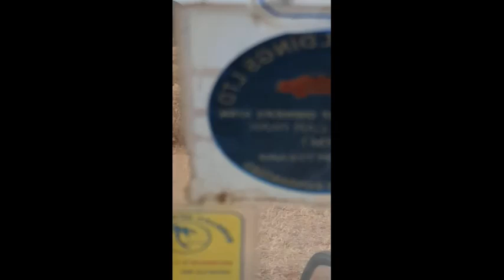The Strength of a Pride: Lionesses and Their Cubs 💪🦁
Get ready to witness the incredible strength and love of lionesses as they defend their cubs in the wild.